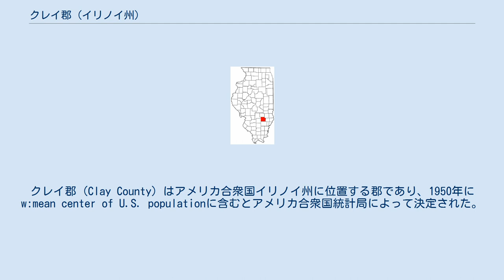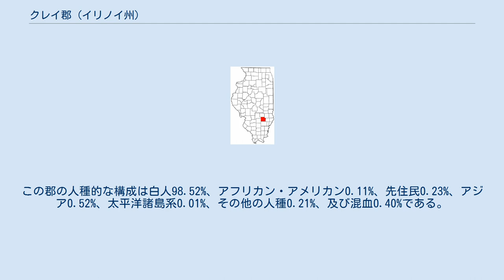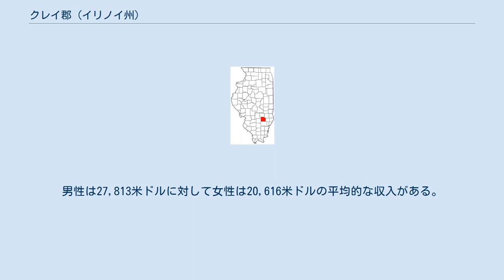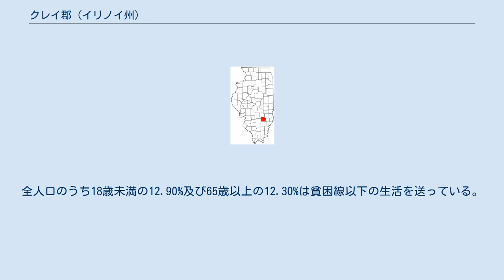クレイ郡 (イリノイ州)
クレイ郡 (Clay County) はアメリカ合衆国イリノイ州に位置する郡であり、1950年にw:mean center of U.S. populationに含むとアメリカ合衆国統計局によって決定された。
2000年現在、人口は14,560人である。
ここの名称はケンタッキー州選出アメリカ合衆国上院議員及び19世紀のアメリカ合衆国国務長官である、有名なアメリカ人政治家、ヘンリー・クレイに敬意を表して付けられた。
ここの郡庁所在地はルイビルである。
 2000年現在の国勢調査で、この郡は人口14,560人、5,839世帯、及び4,005家族が暮らしている。
5/km2 (14/mi2) の平均的な密度に6,394軒の住宅が建っている。
18歳以上の女性100人ごとに対して男性は89.10人である。